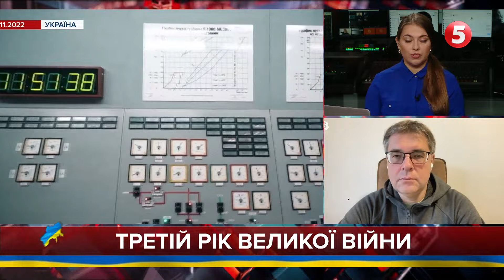💥НЕ ЗНАЄМО, ЩО ЧЕКАТИ ВІД ТЕРОРИСТІВ! ⚡Як українська енергетика готується до обстрілів?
Олександр Харченко, директор центру дослідження енергетики, розповів про нинішню ситуацію в енергосистемі, про пошкодження та графіки відключень, про інформаційні удари ворога та можливі нові ракетні атаки на енергетику. Прокоментував план стійкості Зеленського.
Як українська енергетика готується до обстрілів?

00:00:00 Ситуація в енергетиці
00:02:29 Інформаційні атаки. Як енергетика готується до обстрілів
00:05:00 План стійкості Володимира Зеленського. Атомна генерація
00:07:17 Розосередження об’єктів атомної енергетики
00:09:49 Додаткові атомні блоки
00:11:35 Відключення світла. Поради українцям
00:14:35 Тактика російських ударів
00:15:45 Допомога партнерів перед зимою

Підтримайте наших військових кореспондентів, які щодня ризикують своїм життям на фронті👇
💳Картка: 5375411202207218